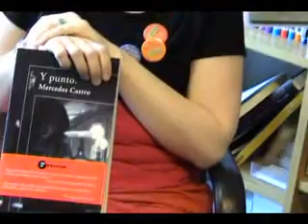Mercedes Castro, Y punto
Mercedes Castro habla de su novela Y punto.